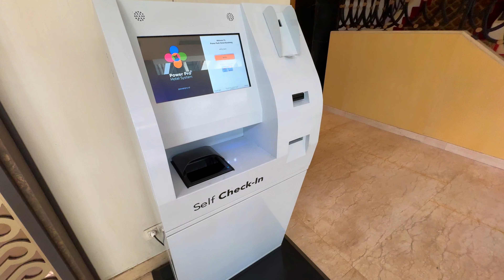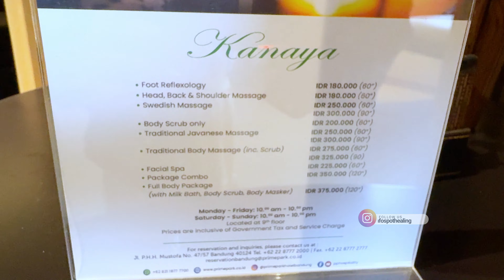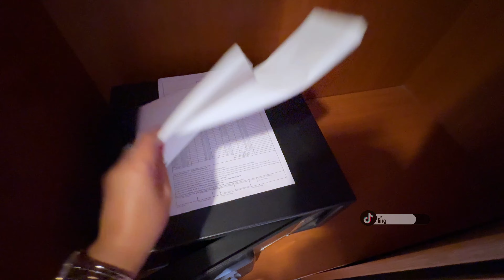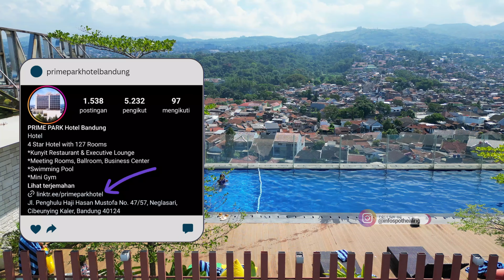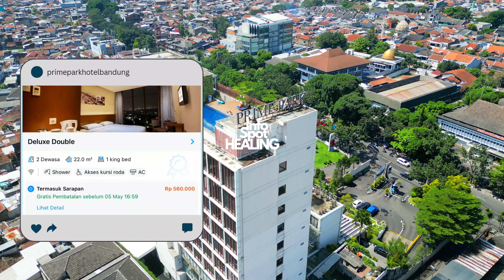REKOMENDASI HOTEL BANDUNG BINTANG 4 GAK PAKE MAHAL..! Prime Park Hotel Bandung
Di video kali ini aku mau sharing info spot healing lagi yang pasti bisa jadi referensi buat kalian semua yang lagi cari2 info seputar spot2 buat healing.

Ini adalah salah satu salah satu hotel hits yang ada di Kota Bandung tepatnya yang bernama Prime Park Hotel Bandung. Hotel Bandung bintang 4 ini memiliki lokasi yang sangat strategis karena berada dekat dengan Gedung Sate, Gasibu, dan tempat2 wisata di Bandung lainnya. Prime Park Hotel Bandung ini menawarkan tempat menginap sekaligus staycation dengan fasilitas kolam renang air di atas rooftop dengan pemandangan yang indah, serta fasilitas yang cukup lengkap dan yang nyaman. Bisa berkunjung ke berbagai tempat menarik di Bandung sambil menikmati berbagai fasilitasnya membuat Prime Park Hotel Bandung ini sebagai salah satu pilihan hotel bintang 4 di Bandung terbaik saat kalian berlibur di Bandung..😉

Prime Park Hotel Bandung:
📌 Jl. PHH Mustofa No.47/57, Neglasari, Kec. Cibeunying Kaler, Kota Bandung